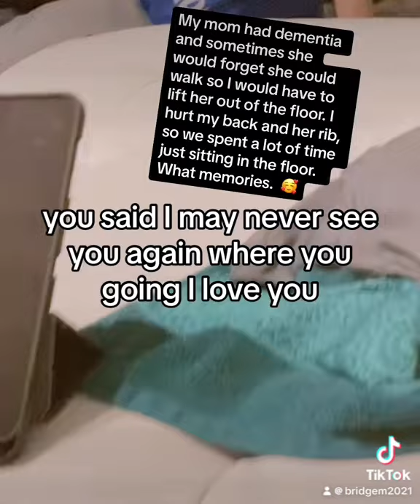Dementia- Mom and I spent a lot of time in the floor, so we would just have a picnic😂😂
I had to learn how to accommodate mom. It was a challenge at times because she didn’t know what she wanted or how to express herself.  It was like having a toddler.  One minute she could be her normal age comforting me, to the next she could think she was back in her teen years.